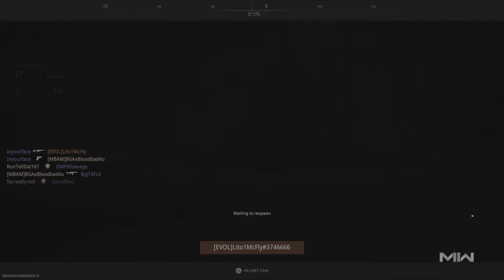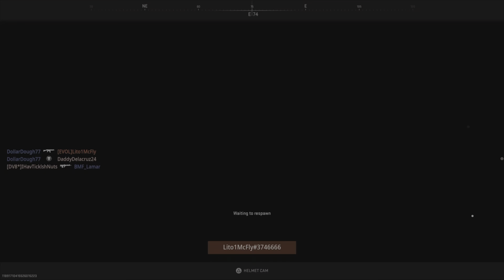MW2 / Warzone 2